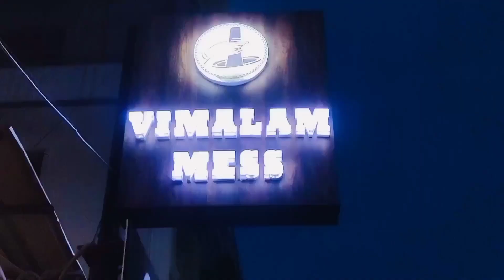Vimalam Mess - Anna Nagar | Best South Indian Food | கறி தோசை | மட்டன் கோலா உருண்டை | Amuma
Helloo Makkalaeee 😍
Respect the food you eat🙏🏻

Vimalam Mess
South Indian Non-Veg Food
Alphabet Series- V 🤩

சென்னைக்குள் ஒரு மதுரை 😍Vimalam Mess Restaurant is an Pakka South Indian Restaurant (Mess).
அம்மியில் அரைக்கப்பட்ட மசாலா is the highlight of this restaurant.

The entire food course which I tasted, made me to feel madurai 🥰 .
The cost of the food is also reasonable,..
Also the taste was so good 👍🏻

The ambience was also Bright and Beautiful 😍

Restaurant Address 🗺

J21, 3rd Ave,
J Block, Anna Nagar,
Chennai - 600040.

🍛 Food Items in buffet 🍛

✅ Aattu iraichi Kola Urundai(1)- 39/-
✅ Aatukaal Paaya - 229/-
✅Eral Thokku - 199/-
✅Iddiappam (3p) - 49/-
✅Idli (2p) - 49/-
✅Nethili Porichadhu - 179/-
✅Paratha (2p)- 69/-
✅Spl Meen Kolambu - 199/-
✅Spl Aatu Eraichi Biriyani- 239/-
✅Elanner Payasam - 109/-

“Ellarum Vanga Guummunu Saptu ponga”😍😍😍